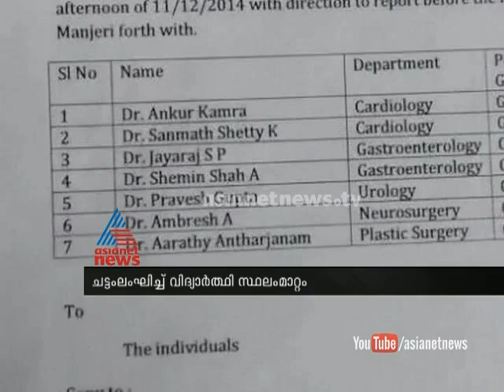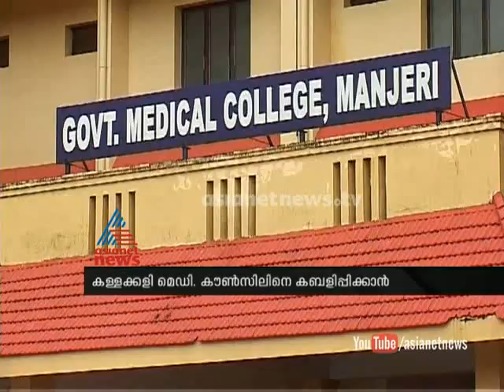Kozhikode MC PG students transfer to Manjeri Medical College :Asianet News Exclusive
Medical Council of India is scheduled to reach Manjeri  inspection to accord sanction to the new medical college so Government to transfer PG students to Manjeri medical college